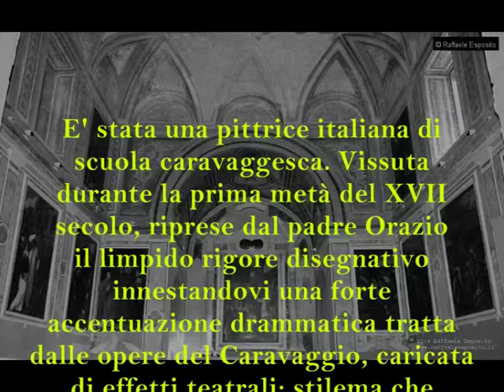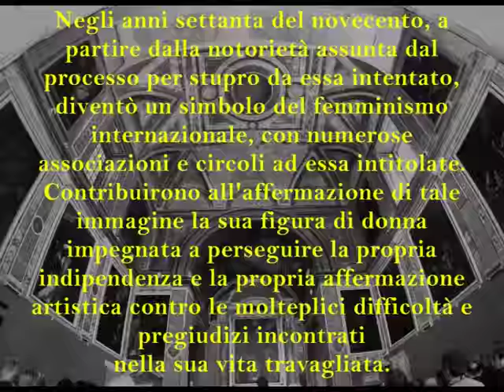Artemisia Gentileschi napoletana acquisita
Le splendide opere della più nota pittrice del Barocco italiano. Nata romana e divenuta napoletana al seguito del collega ed amico Massimo Stanzione che dalla Città Eterna la portò in quella che allora era una delle capitali europee. Seguace di Caravaggio dipinse gli affreschi della Cattedrale di Pozzuoli. Musica di J. A. Hasse altro "straniero" divenuto per scelta cittadino del Regno.